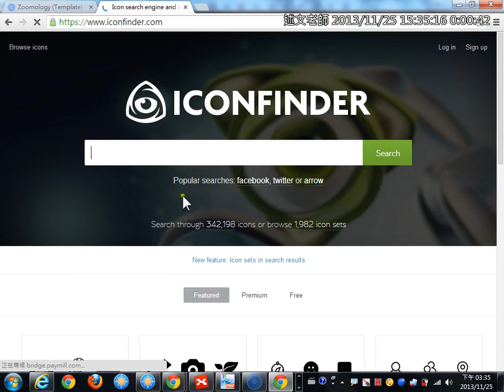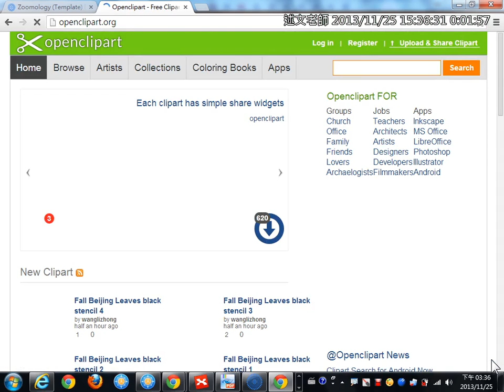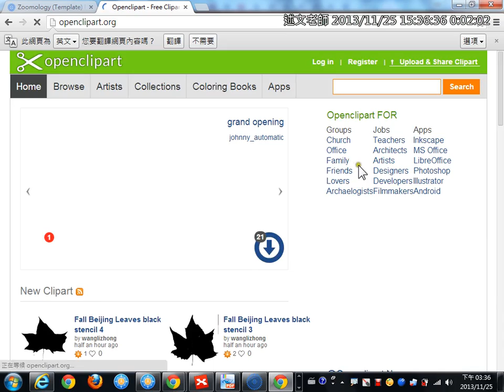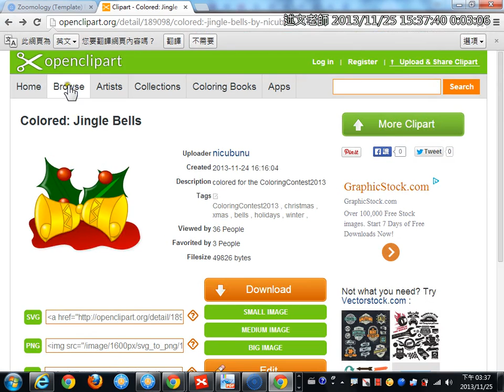12免費圖庫Iconfinder、OpenClipArt